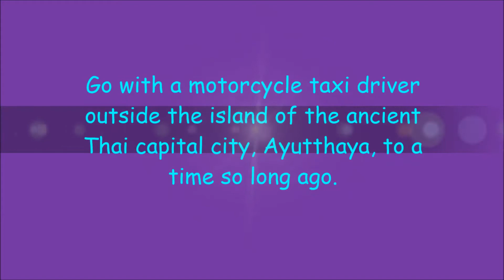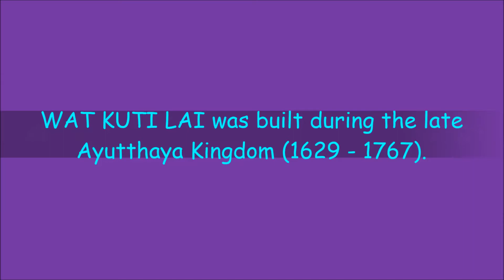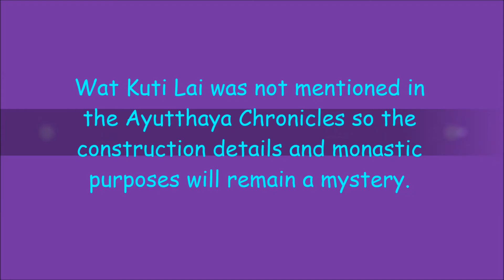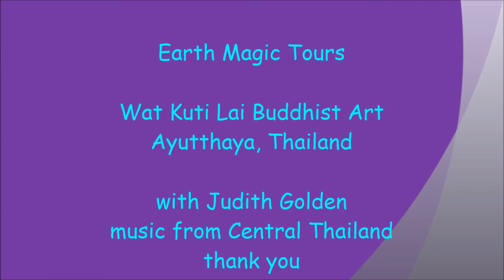Ayutthaya Wat Kuti Lai Buddhist Art , Thailand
Ayutthaya is an ancient city full of beautiful Buddhist temple ruins from a royal past.  It is a UNESCO World Heritage City and draws many tourists every day.  Enjoy the film!